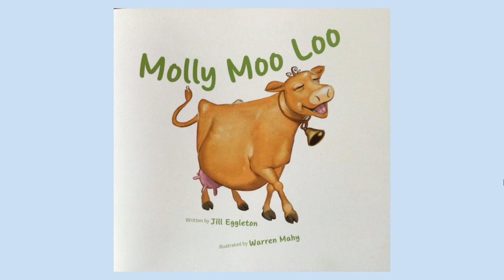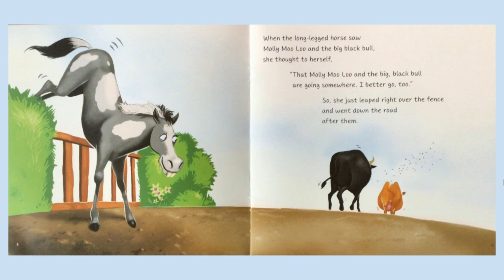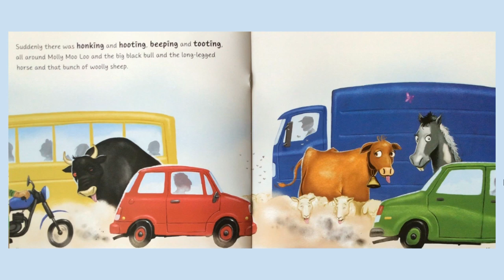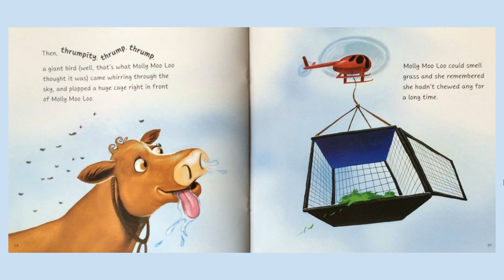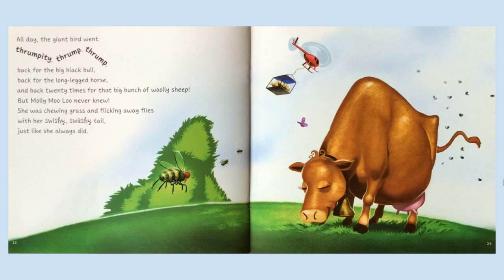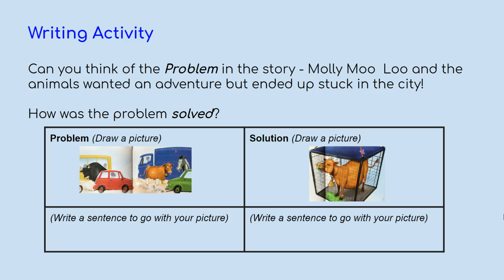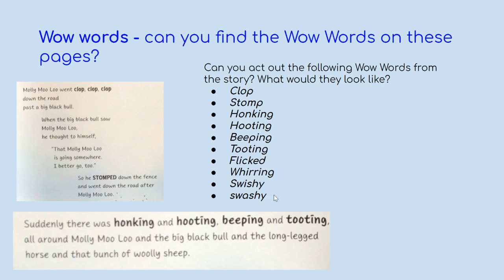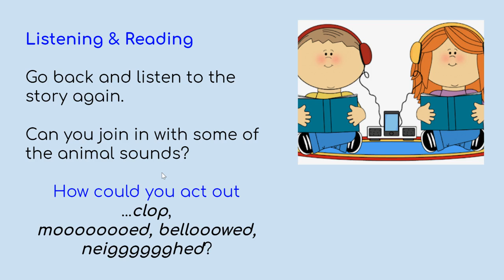Molly Moo Loo with Mrs Cran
This story is read by Mrs Cran for the Year 0/1 children at St Heliers School.

Tile: Molly Moo Loo
Author: Jill Eggleton
Illustrator: Warren Mahy